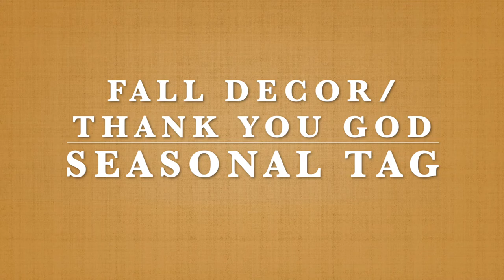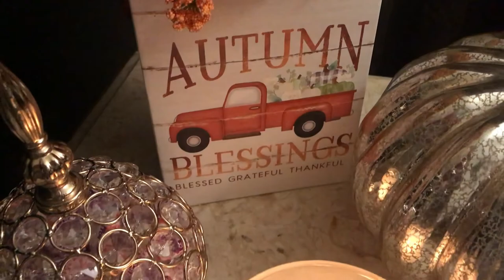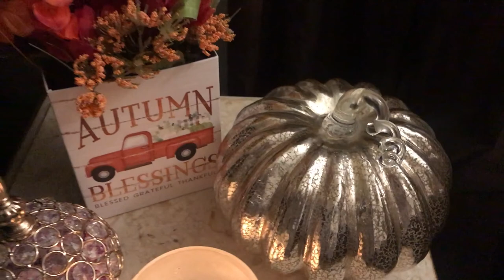Fall Decor! Thank You God Seasonal Tag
In today's video, I'm participating in Lady Phoenix's Seasonal Tag! Want to see some Glam fall decor styles, keep watching!

I'm Tagging:
~ Debby Bubbles
~ Deals with LadyP
~ Lifestylelivingtv_withedwina

Send Friend Mail:
3053 Rancho Vista Bl. Suite H, #170

Thank you Lady Phoenix for inviting me to join your tag! I enjoyed participating!

Thank you family for watching & supporting this channel and this video. I love you all! Have a blessed day!

~ Liz